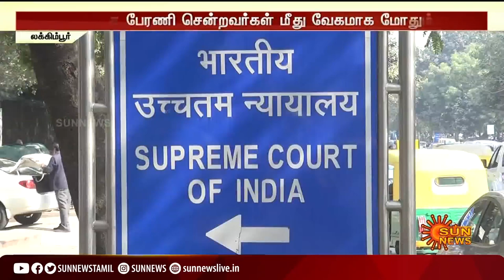விவசாயிகள் மீது கார் ஏற்றி கொலை; கதி கலங்க வைக்கும் வீடியோ | Yogi BJP Killed Lakhimpur Farmers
விவசாயிகள் மீது கார் ஏற்றி கொலை; கதி கலங்க வைக்கும் வீடியோ